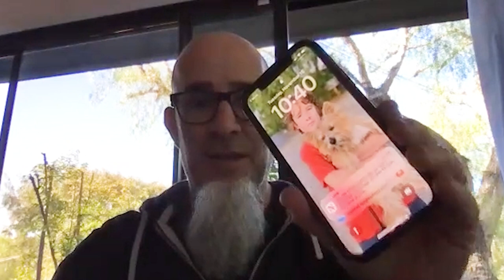ANTHRAX'S SCOTT IAN Interview - "Dimebag Would Want Zakk To Fly The Flag"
Scott Ian of Anthrax speaks to Primordial Radio presenter Dewsbury about all things guitars, working with Ramin Djawadi (Game Of Thrones) and thoughts on the Pantera reunion.

00:00 - Intro
00:17 - Scott Ian On TV Shows
04:38 - Working with Ramin Djawadi (Game Of Thrones)
06:27 - Guitar Nerdery
11:33 - Win A Signed Scott Ian Guitar with HOF Comps
16:56 - Band Life Today Compared To The '80s
20:44 - Scott Ian On Zakk Wylde
22:20 - Scott Ian On Pantera Reunion
27:09 - Outro